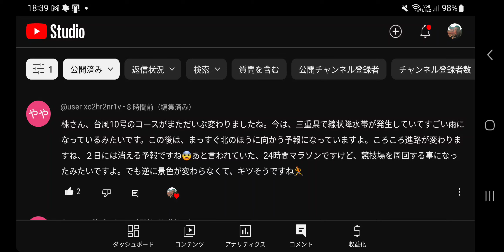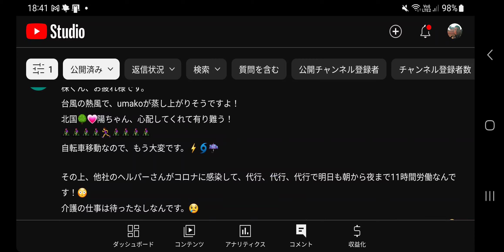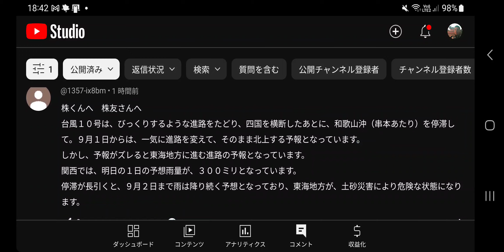#639【コメ読み】自転車の罰則が厳しくなります‼️